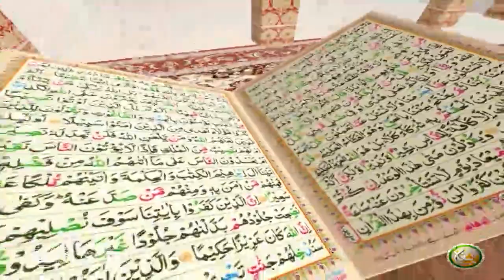TAFSEER ALQURAN WITH ABU SAEED | Pashto Bayan 44 | تفسیر القرآن له ابو سعید سرہ